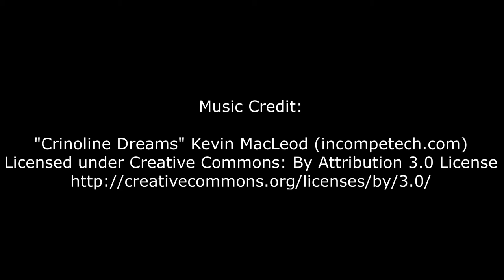Shy Slug meets Curious Snail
I rescued a slug from the pavement and found a snail for it to meet!

This video is my own original content, recorded and edited by me.